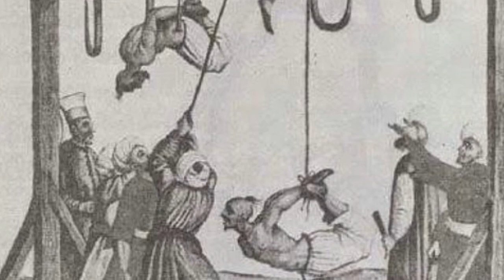Osmanlı’da Cellatlar, Neden Sağır Ve Dilsizlerden Seçiliyordu ?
Osmanlı’da Cellatlar, Neden Sağır Ve Dilsizler Seçiliyordu ?

► faturetimeline.net
► humanknowledge.net

♦ Yasal Uyarı ♦